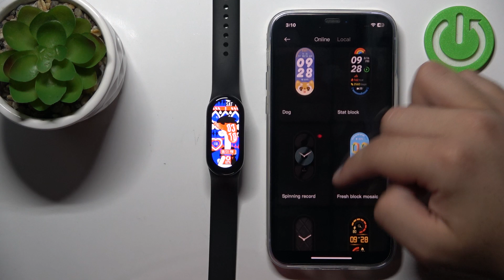Cómo Cambiar la Esfera del Reloj en Xiaomi Mi Smart Band 9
En este video, te mostramos cómo cambiar la esfera del reloj en tu Xiaomi Mi Smart Band 9 de manera rápida y sencilla. Personaliza la pantalla de tu pulsera inteligente con diferentes diseños de esferas para adaptarla a tu estilo. Sigue nuestra guía paso a paso para ajustar la apariencia de tu Mi Smart Band 9.

¿Cómo cambiar la esfera del reloj en tu Xiaomi Mi Smart Band 9?
¿Qué pasos seguir para personalizar la pantalla de tu Mi Smart Band 9?
¿Cómo elegir entre diferentes esferas de reloj en tu pulsera inteligente?